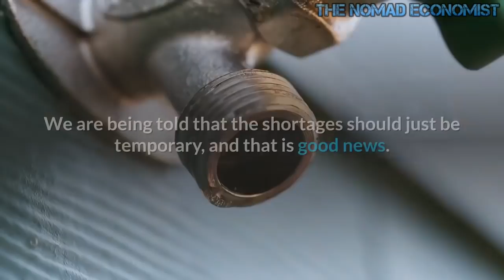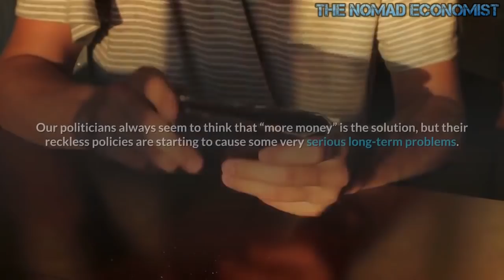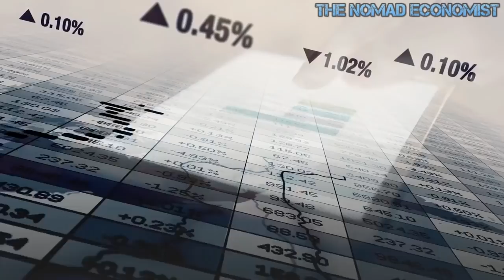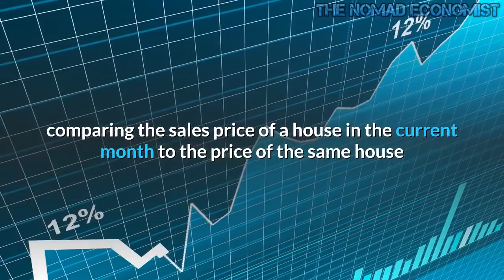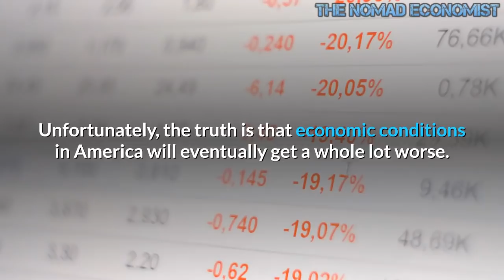America Is On The Verge Of Yet Another Toilet Paper Crisis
It is starting to happen again.  Do you remember how “panic buying” caused a massive shortage of toilet paper and other basic essentials during the early days of the COVID pandemic last year?  Well, shortages are back, but this time around different factors are at play.  We are being told that the shortages should just be temporary, and that is good news.  But this is yet another example that shows how exceedingly vulnerable global supply chains have become in this day and age.  If another major global crisis were to suddenly strike, we could quickly be facing long-term shortages of certain items that would be quite severe.  So hopefully this short-term toilet paper shortage will be a wake up call for all of us.  The following comes from Yahoo News…